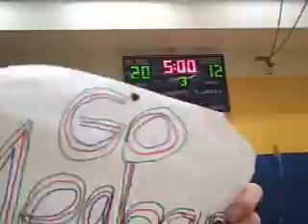TJMS staff/student basketball game part 2 2009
Part 2 of the 2009 student staff basketball game. 1st qt: 5th grade, 2nd qt 6th grade, 3rd qt 7th grade, 4th qt 8th grade. TJMS Port Washington. Great game. Closest ever. At least since I've been there and we've been doing it! No tripod this day, totally last minute taping. lol